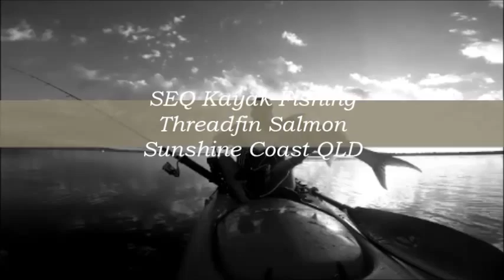kayak fishing threadfin salmon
a couple of threadfin caught on the sunshine coast